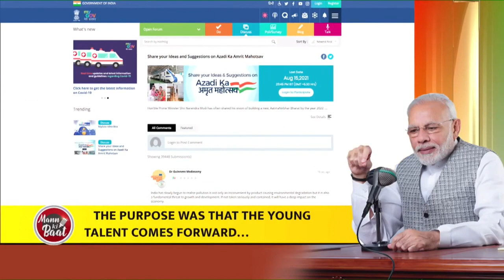Our mantra should always be – India First: PM Modi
During Mann Ki Baat, PM Modi spoke on several subjects including the upcoming Tokyo Olympics, remembered Late Milkha Singh and his contribution. PM Modi shed light on the ongoing vaccination campaign and said it can be a case study for the world. He spoke to people residing in the rural areas and urged them not to fall prey to any rumours and to take the vaccine. The PM also mentioned about importance of water conservation, Amrut Mahotsav and more.